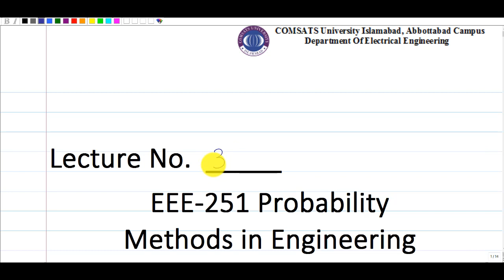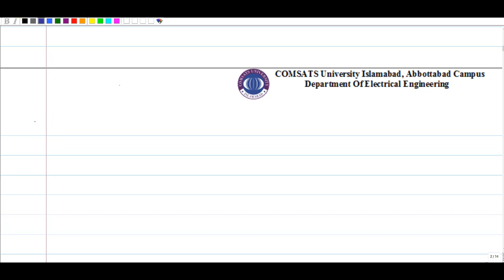Joint Probability Density Function Lecture 33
This lecture series will enable you to understand the continuous and discrete random variables.